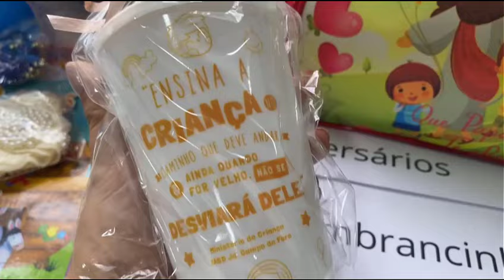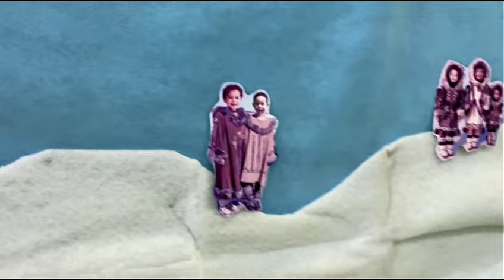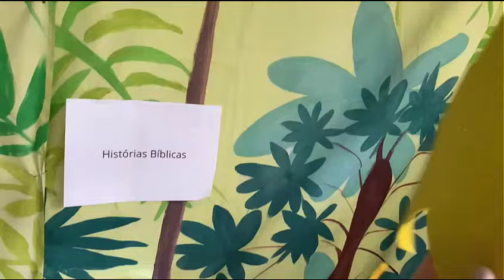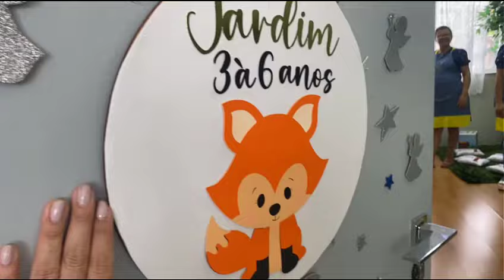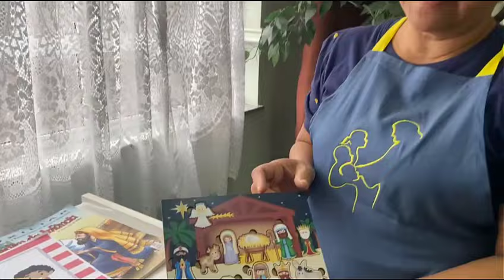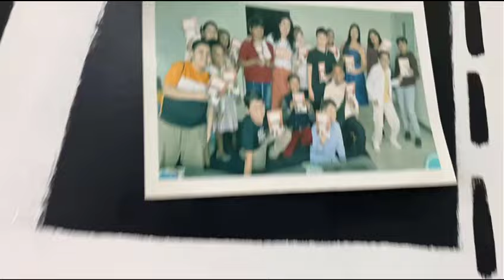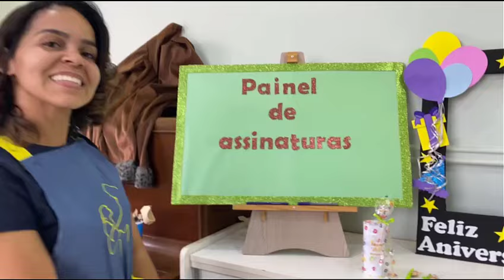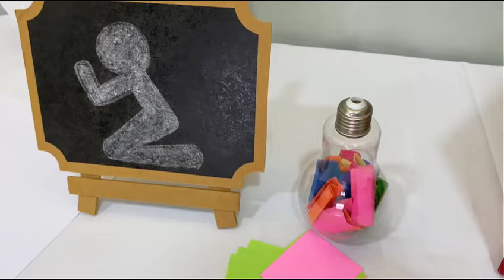4º TRIMESTRE | DIVISÃO NORTE AMERICANA | VLOG TRIMESTRAL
Vem comigo acompanhar muitas ideias incríveis para o novo trimestre.  Abaixo contato de quem fez o material e aceitam encomendas!

Beijinhos!